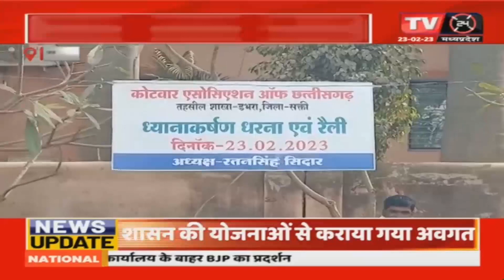Sakti News : अपनी 2 सूत्रीय मांगों को लेकर कोतवाल ने किया प्रदर्शन | TV24 MP/CG NEWS